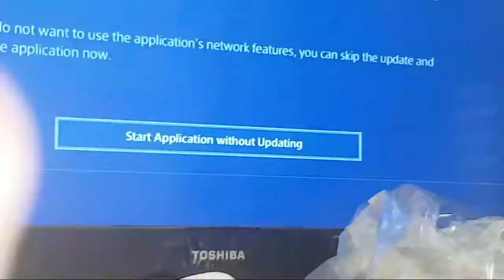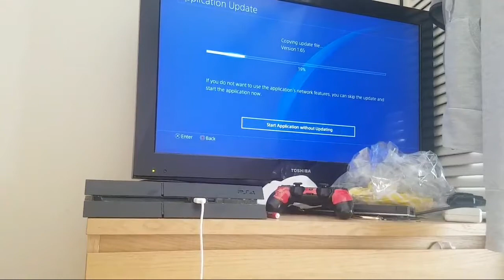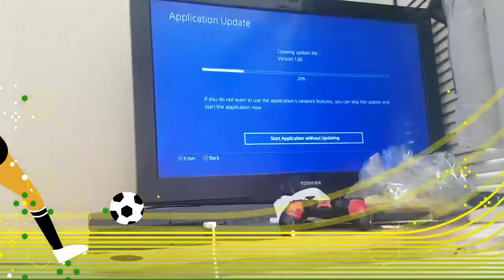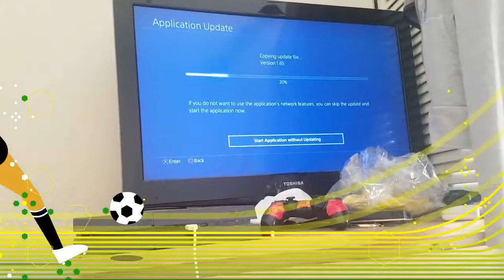Get In A Blast Off Game